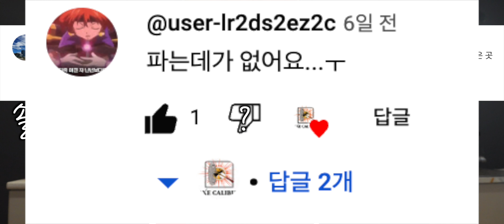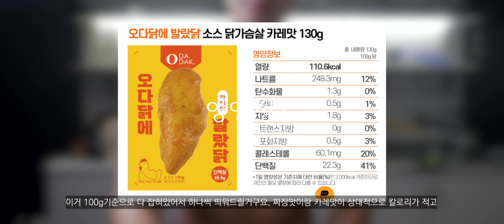금방 매진 예상해봅니다 경쟁사 억장 와르르하는 소리들리네 솔직히 닭가슴살 가격이 이래야하는거 아닙니까? | 오다닭에 발랐닭 리뷰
오박사닷컴에서 나온 오다달게 발랐닭 6종 전부 먹어보고 리뷰해보았습니다! 소중한 도던 구독자님들 늘 감사합니다 ㅎㅎ

0:00 인트로
0:29 : 맛평가
2:39 :  가격정보
3:11 : 영양성분
3:32 재구매 의사는?
4:43 Total 점수

오다닭 닭가슴살 리뷰 | 광고없는 내돈내산 | 맛, 식감, 가격, 영양성분, 가성비 등 솔직분석 및 후기 | 닭가슴살 추천 | 오다닭 숯불매운바베큐 매운맛, 청양마요맛, 카레맛, 양념치킨맛, 대리아끼맛, 사천짜장맛 리뷰
사